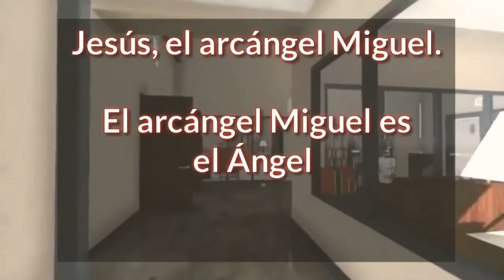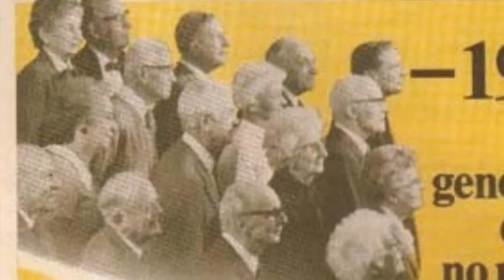Los Adventistas y la Deidad de Jesús. 1/4 🛡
La Trinidad.
El hombre que derrotó a un querubín.
El tema de la Tri-unidad, o el Dios Único en Tres personas, siempre será un misterio para la mente humana. La dimensión física o material le impide comprender completamente la complejidad del Ser Supremo, que es Espíritu Puro. Sin embargo, Dios ha querido revelar algo de lo que caracteriza a su Esencia, así como algunos de sus Atributos. Fueron registrados en el Sagrado Libro para que podamos conocer de Dios aquello que nos ha dicho Él de sí mismo. Ha sido otro error de incompetencia el enseñarle al pueblo de Dios que Él no puede ser conocido. Salvo excepciones, desidia, risas, poder y circo.

Sépase que lo que no puede ser ni conocido ni comprendido en Dios, no se encuentra registrado en la Biblia.

El Eterno Inconmensurable es mucho más que lo que registra el Sagrado Libro.

Lo escrito es para nuestro conocimiento de la Persona de Dios. Por lo tanto, aquí expresaremos algunas verdades reveladas de la Gloria del Hijo de Dios, en una forma que nos sean cercanas y próximas, para que podamos entenderlas en nuestros términos.

Dios es Espíritu Puro. No tiene forma corpórea ni ocupa espacio alguno. Él ya era antes de la creación del espacio y del tiempo. ¿Cómo se comunicaría un Ser de tal magnitud y dimensión con su Creación? ¿Cómo podría el hombre conocer la Mente de Dios? ¿Cómo nos hablaría el Supremo Creador de una manera directa y personal?

Él puede establecer la comunicación de muchas maneras. Se dice comunicación, que no comunión. Atentos. En general, que sepamos, descubrimos en Dios dos o tres formas de comunicarse, cuando menos: 1) manifestándose a través de antropomorfismos, 2) teofanías; y 3) a través de sí mismo. Y esto último es lo que hace en Jesús. Por supuesto que Dios también ha hablado, habla y juzga, a través de los diferentes fenómenos de la naturaleza (Apocal.9:20-21 por ejemplo), así como usando plagas, pestes y guerras.

En cuanto a la tercera forma de Dios comunicarse, el apóstol Juan afirma que Cristo es el Logos del Padre. Esto significa que cuando Dios habla aparece Cristo. Jesucristo es Dios hablando. Dios no tiene más boca que Jesús. Ojo, que Dios no tiene otra forma de comunicarse y revelarse en su propia persona al hombre. Desengáñense.
Y lo que Jesucristo ha hecho y dicho desde la fundación del Mundo ha quedado asentado en el Antiguo y Nuevo Testamento, pues Él es el que ha llevado a feliz término todos los eventos de la historia humana. Dios ha hablado.

Tal y como lo dice el libro a los hebreos: “Dios…nos ha hablado en Hijo” (Hebreos 1:2). ‘En Hijo’. Si, sin el artículo. Nótese que el griego no dice ‘por’ o ‘a través de’. No es un caso instrumental. No dice el Texto Recibido que, simplemente Dios ha hablado a través de su Hijo Jesús, como si este fuera solo un agente, una sucursal de la agencia principal. Lo que si dice es que Dios nos ‘habla en Hijo’. Es el texto el que dice que no es cualquier hijo, ni se trata de cualquier mensaje o palabra de parte de Dios. No se trata de un mensajero más. El griego no permite esa exégesis. Antes, obliga a reconocer que se trata de un (Él) Hijo en especial, y por el contexto inmediato se descubre que se trata del Unigénito del Padre (Jn.1:18). Esta exégesis se ve reforzada por la afirmación de que este Hijo habita en el ‘seno del Padre’, en su interior, en su misma Esencia y Ser (v.18). La expresión ‘seno’ se usa para hablar de la misma esencia de Dios. Solo Jesús ‘vive’ en el interior de Dios mismo, de donde ‘permanece saliendo y volviendo’ (Miqu.5:2).

A esto se refiere Jesús cuando dijo que ‘del Padre salí’ y ‘al Padre vuelvo o regreso’. Y también a ello alude cuando afirma que ‘a Dios no lo ha visto nadie jamás, ni nadie conoce al Padre sino el Hijo’ (Jn.16:28; 13:3; 6:46; 62).

“Nadie conoce…ni ha visto al Padre”. ¿Moisés no vio a Dios? ¿No lo vio Isaías? ¿Este hombre es un hereje? Pues no, porque quien no dispone de la Naturaleza divina no sabe ni puede explicar la Mente de la Deidad ni su Esencia. Solo Dios está en si mismo. Ojo, que no les pase lo que le pasó a Lucifer. Éste quería poner su trono al lado del de Dios, como quien forma parte de la Trinidad también. Nadie puede, absolutamente.
Moisés no vio a Dios sino que vio manifestaciones de Dios; no vio ni conoció el Ser interior del Eterno Existente; ni vio su Mente. Además en la Biblia el término ‘conocer’ no significa ‘ver’, ni ver significa ‘conocer’.
Logos, Verbo, Palabra, Ley, Torah, Moral, Mente de Dios,